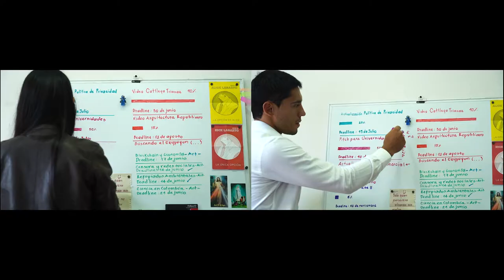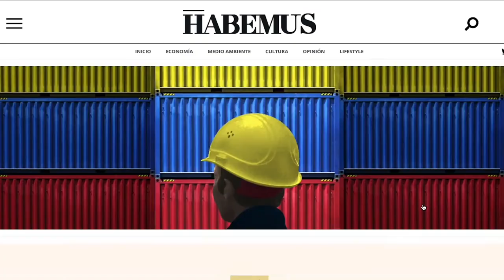Yesica Giraldo de Manizales, Caldas beneficiaria de Apps.CO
Conoce a Yesica Giraldo y a su hermano, quienes participaron en una de las convocatorias de APPS.CO para salir adelante con su negocio "Habemus", una alternativa para democratizar el conocimiento que hay dentro de las universidades.